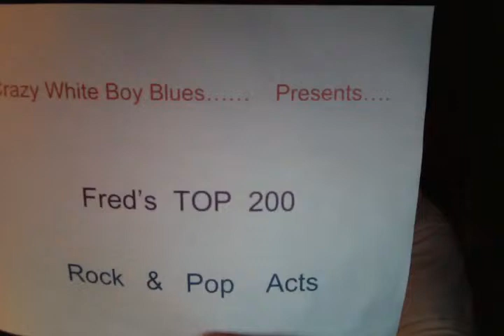The Freditor's Top 200 Rock & Pop Acts of All Time--Number 179: The Ronettes